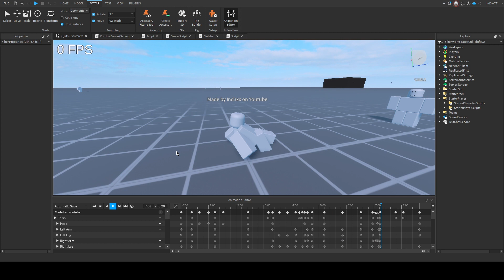yuji vs mahito anim test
not finished but took about 8 minutes to make this

Discord in bio

What is Roblox? ROBLOX  is an online game platform and game creation system developed by Roblox Corporation that allows users to program and play games created by themselves or other users.